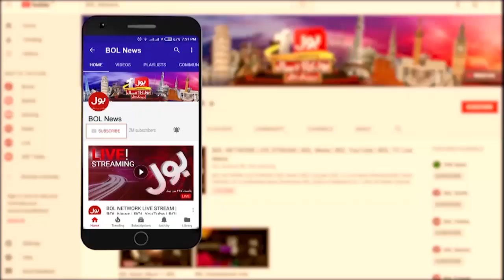Punjab And KP Assemblies Dissolved | Asad Qaiser Latest Analysis | Jameel Farooqui